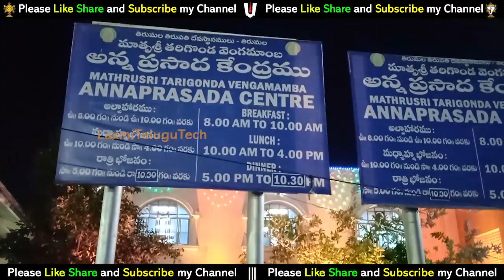Tirumala Nitya Annadanam | Free Meals @ Tirumala | టీటీడీ నిత్య అన్నప్రసాదం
17).What is Thirumala Srivari Seva (How many types of services) Full details of what to do to participate in the service